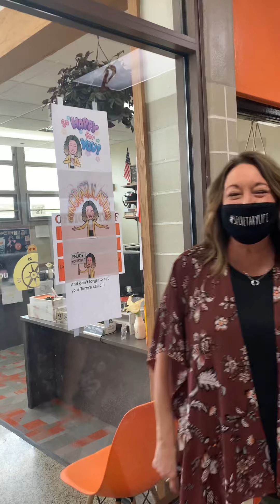Clap out for Mr. Worthington’s last day. Happy Retirement!